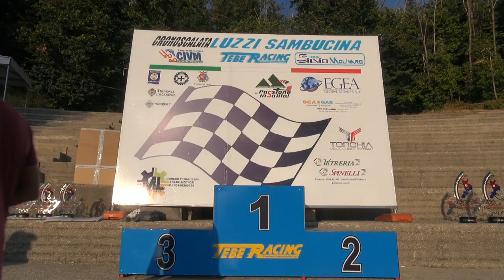Giuseppe Cuzzola - 25' Cronoscalata Luzzi - Sambucina 2021